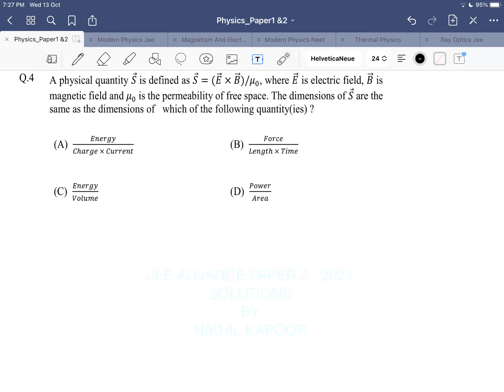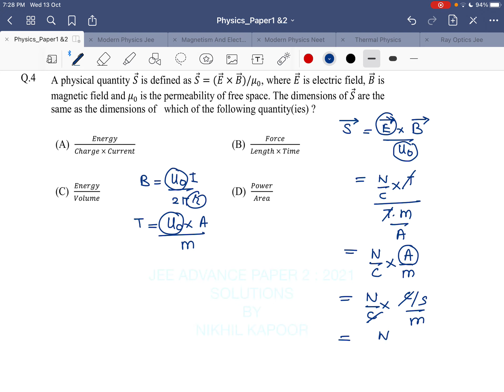Question no 4